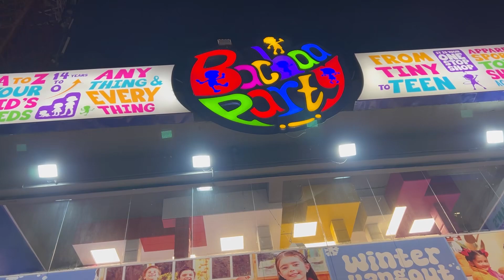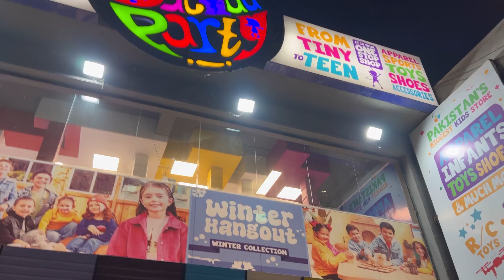Alvish ko mila gift🎁Alvish ki shopping complete🛍️Itni mehngai ho gai ha🙀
Alvish ki shopping complete🛍️Itni mehngai ho gai ha🙀apni shopping Q nai ki???
Bachon ka bad bs bachon ki shopping ho sakti😻